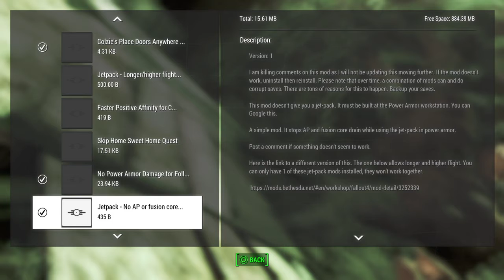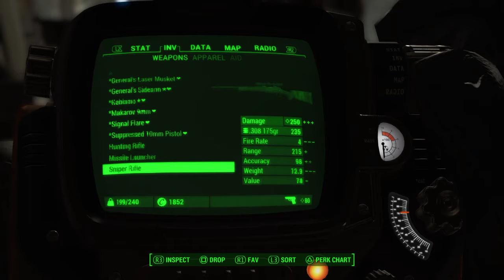DEATH AFTER DEATH AFTER DEATH | Fallout 4 #17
Enjoy almost an hour of me dying to complete one quest!